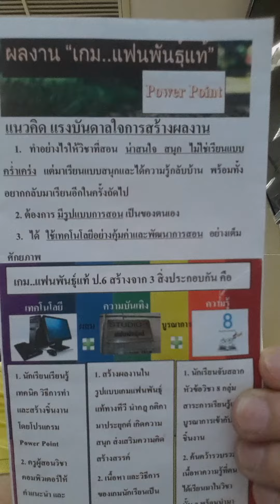ความคิดรวบยอด ของการสร้างผลงาน "เกม..แฟนพันธฺฺุ์แท้ Power Point"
VDO นี้จะทำให้นักเรียนเข้าใจดียิ่งขึ้นภายใน 1 นาที ว่าใบงาน 2 บทที่ 1 เกมแฟนพันธฺุ์ประกอบไปด้วยอะไรบ้าง หลังจากนั้นเราก็สร้างงานโดยดูใบงาน และใบความรู้ คู่กันไป ม. รับรองนักเรียนอันเป็นที่รักจะทำได้อย่างแน่นอน (: ครับโผม